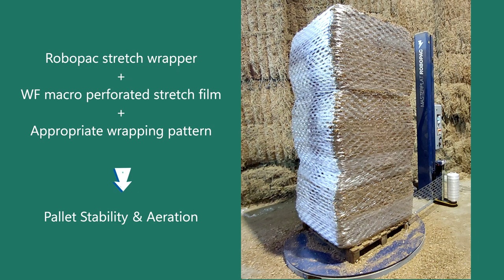Can a macro perforated stretch film stabilize and aerate a ’monster pallet load’?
The End of Line doo (TEOL) is a leading industrial supplier of packaging and palletizing solutions in Serbia, Croatia, Bosnia & Herzegovina. Visit us: